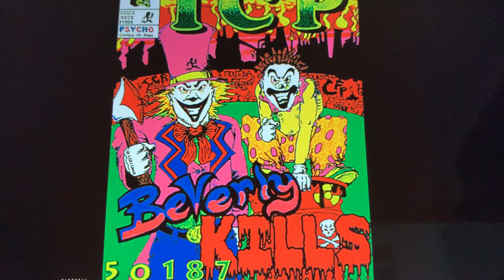First Juggalo Ever Signed With Psychopathic Records